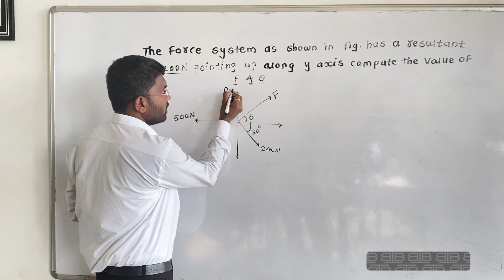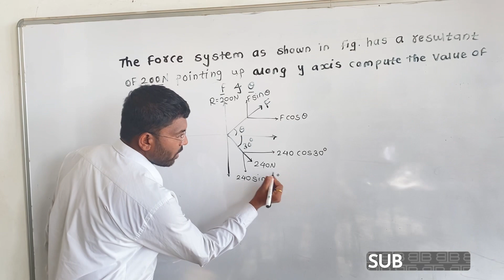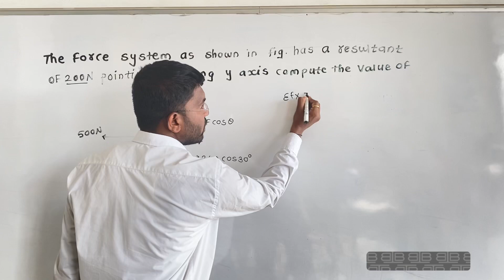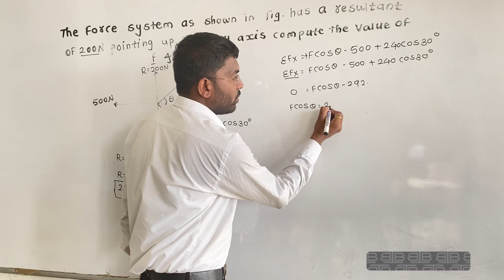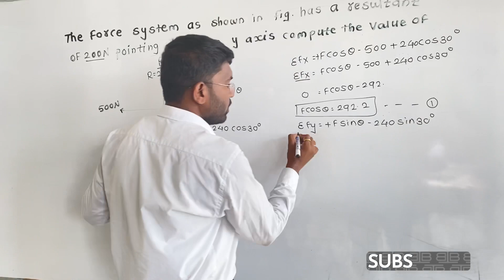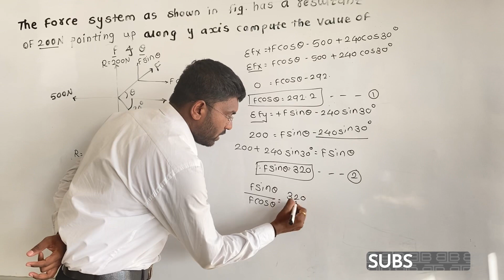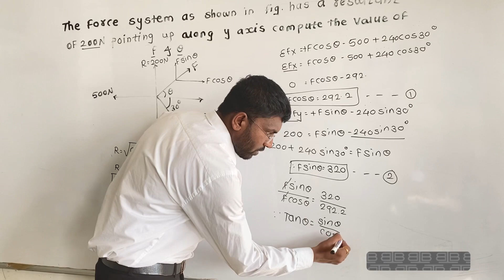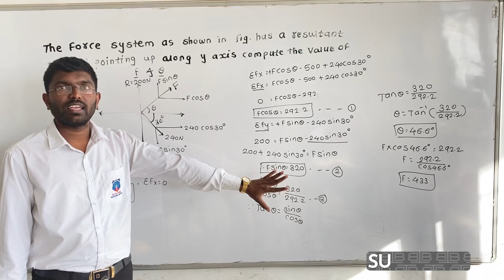Resolution of Force - Solution of Numerical-By Prof. Vishal Chaugule